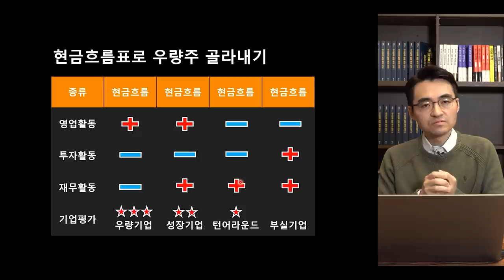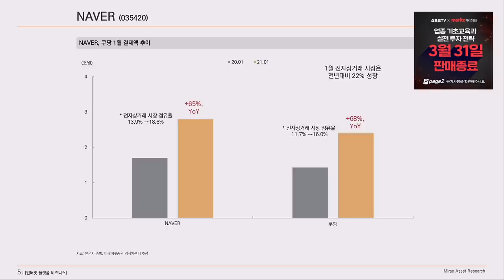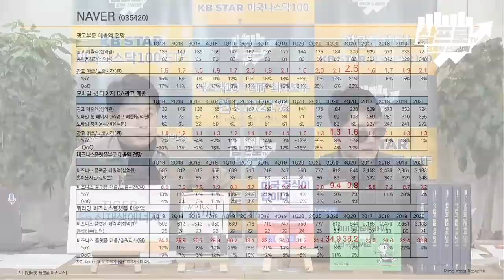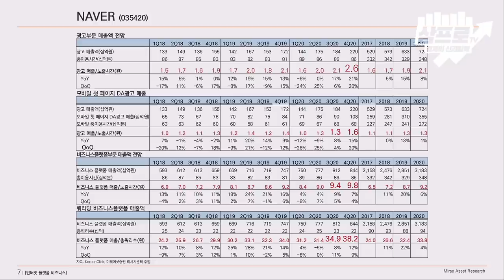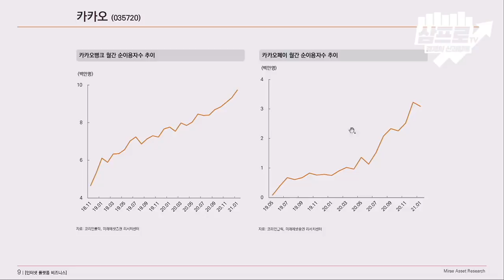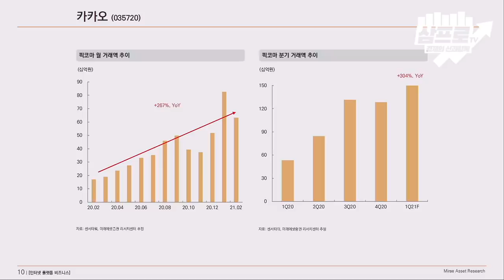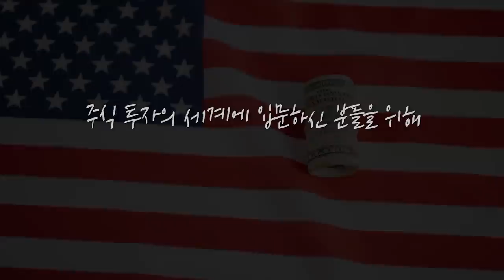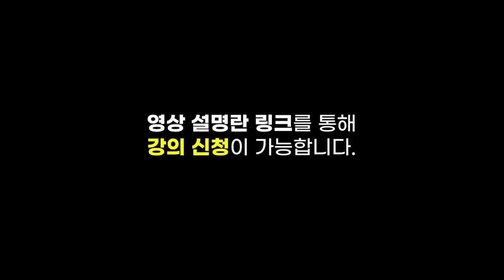[심층 인터뷰] 전자상거래와 광고 매출 증가.. '네이버'의 1분기 실적은 올라간다? f.미래에셋증권 김창권 이사